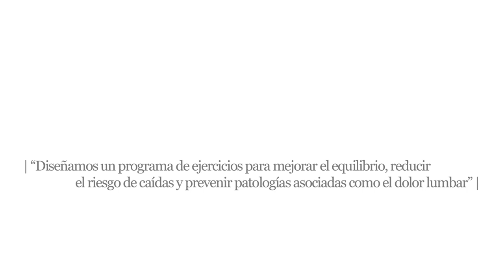Ciencia con conciencia: mejorar el equilibrio, para reducir caídas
Estudiantes y profesores de Enfermería y Fisioterapia de la Universidad CEU Cardenal Herrera en Elche trabajan en el diseño de un programa de ejercicios sencillo para mejorar el equilibrio y la estabilidad de la zona lumbo-pélvica y evitar así el riesgo de sufrir caídas, especialmente en las mujeres de mayor edad. Un proyecto, dirigido por la profesora Laura Fluxá, que puede aportar otros beneficios para la calidad de vida de estas mujeres, como la reducción del dolor lumbar o la incontinencia urinaria.